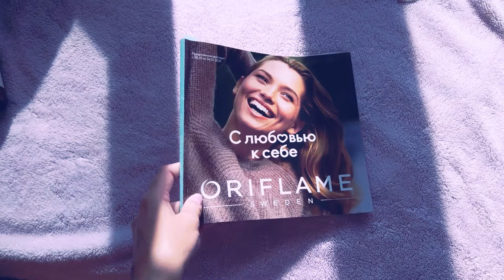Заказ в Орифлейм/Oriflame